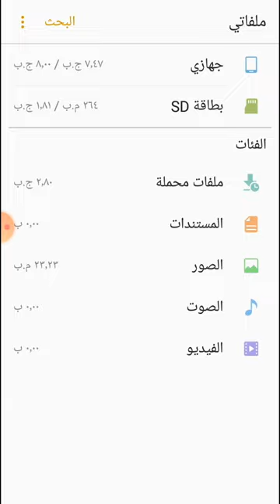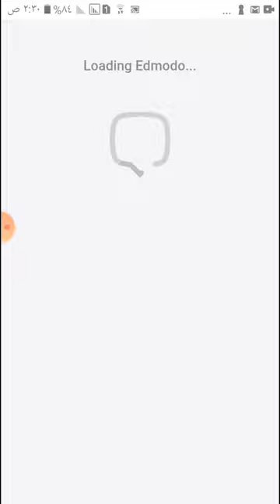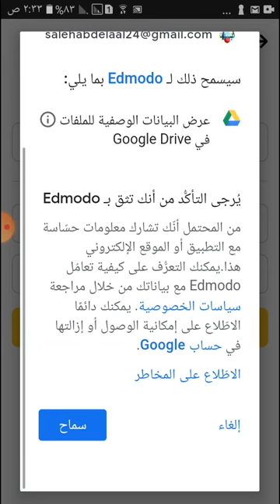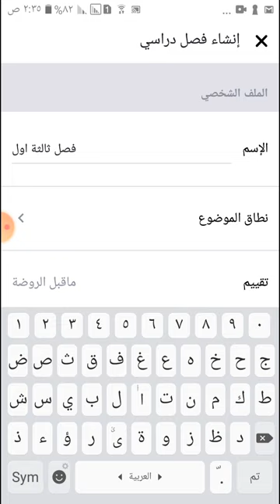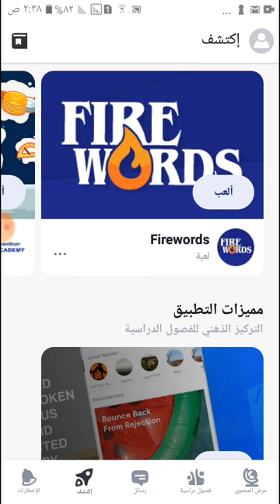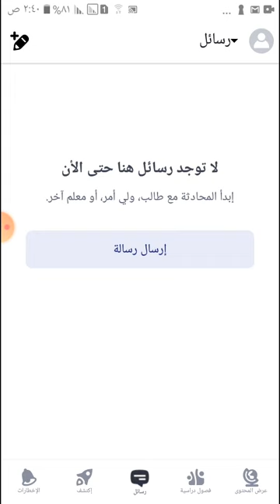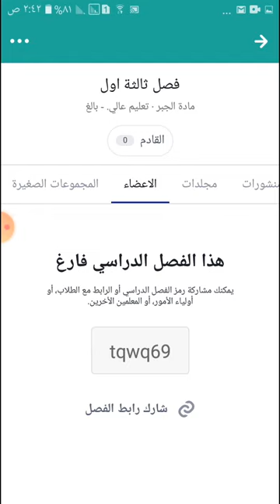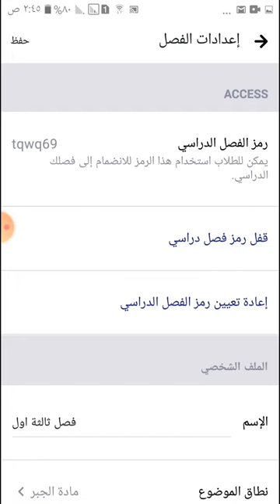كيف تشترك فى منصه التعليم edmodo للطلاب والمعلم وولى الامر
كيف تنشا حساب فى منصه edmodo سواء كنت معلم او طالب او ولى امر